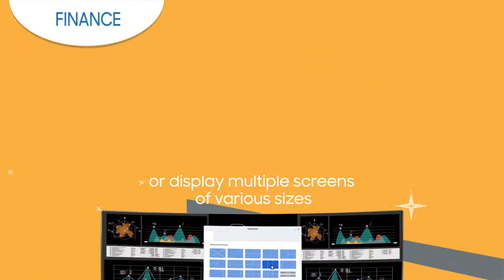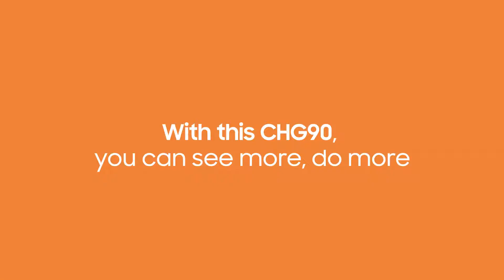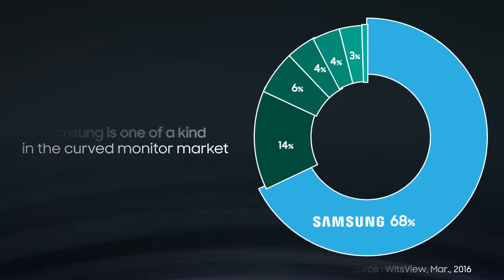QLED Business Monitor CHG90 Usage SAMSUNG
TECHNO HUB
TECHNOHUB